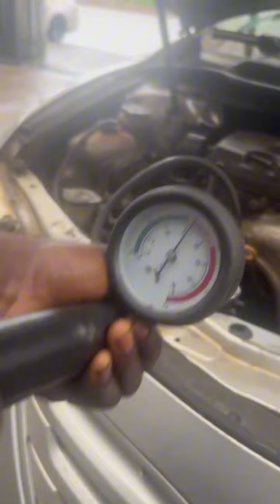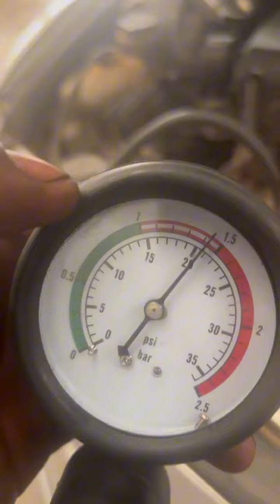One of our tools saved this customer over 200k worth of repairs